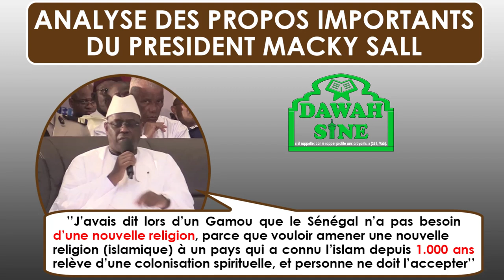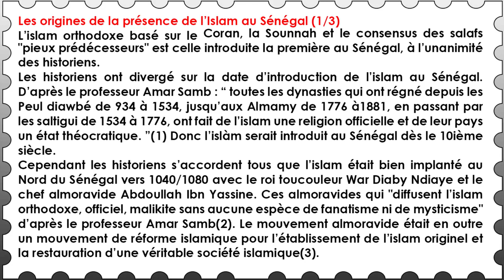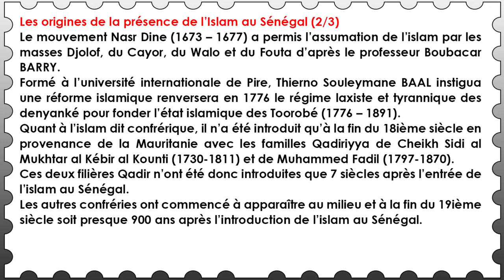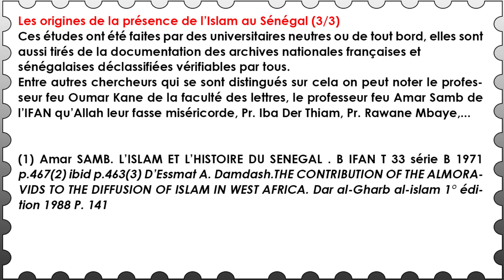Analyse des propos importants du Président Macky SALL